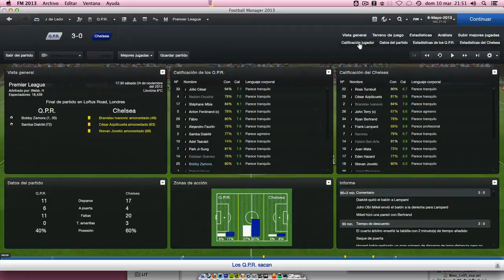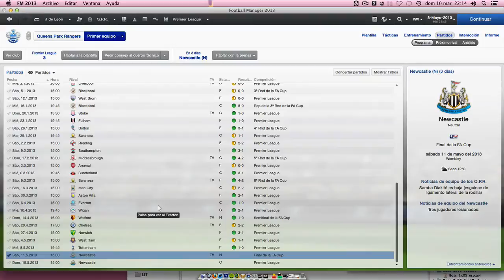Tácticas: conoce a tu rival | (Football Manager 2013) Español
Hola gente.

Espero que les guste, y ya saben pueden dejar sus comentarios por aquí, en mi cuenta de Steam Thekiliam o en mi twitter @jadeleca

Chao!